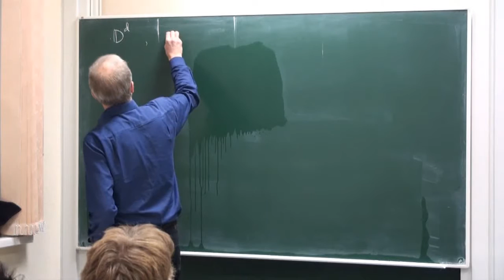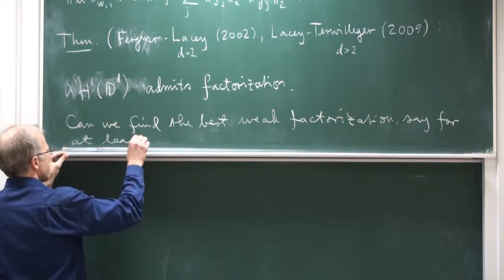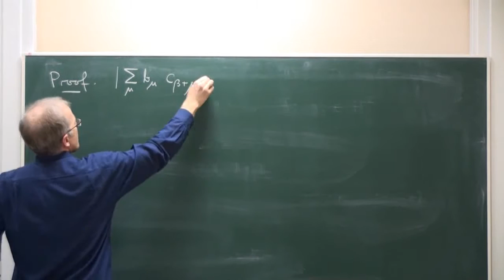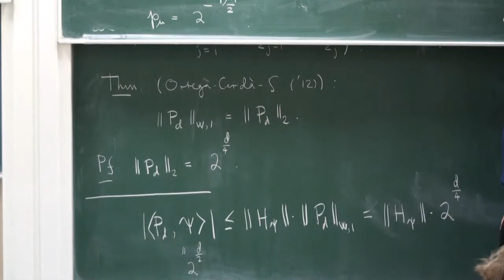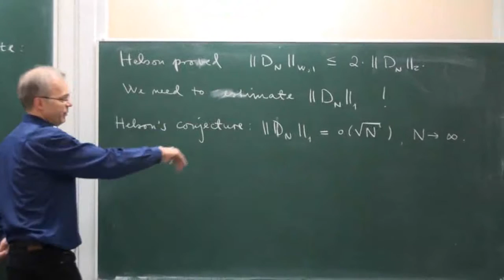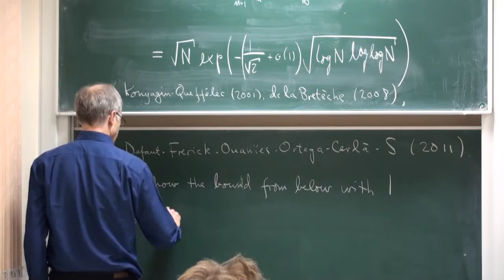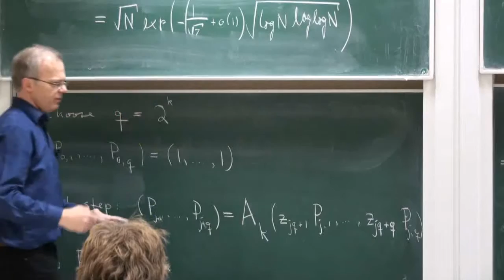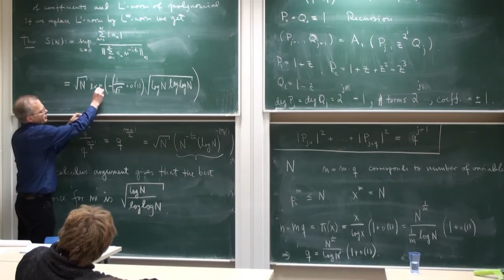Lecture 1 | Polynomials on polydiscs | Kristian Seip | Лекториум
Lecture 1 | Курс: Polynomials on polydiscs | Лектор: Kristian Seip | Организатор: Математическая лаборатория имени П.Л.Чебышева